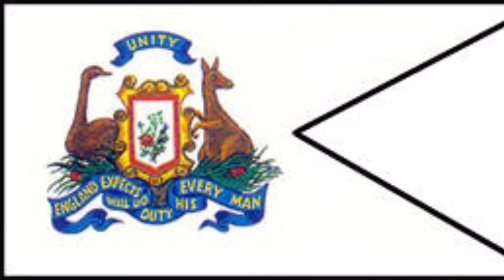Evolution Australia flags